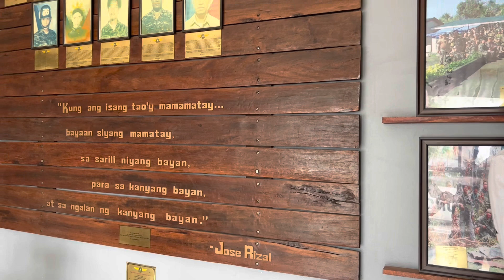JERWIN ANCAJAS SHARP SHOOTER